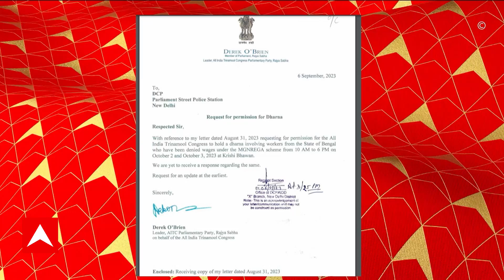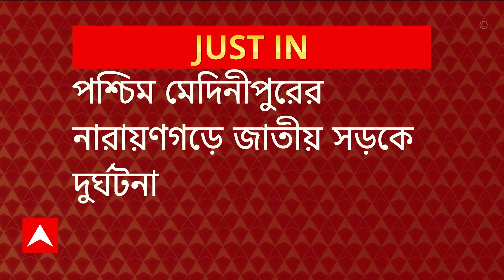TMC: ধর্নার অনুমতি চেয়ে দিল্লি পুলিশকে চিঠি তৃণমূলের। ABP Ananda LIVE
MGNREGA: ১০০ দিনের (MGNREGA) কাজের টাকার দাবিতে দিল্লিতে ধর্নার (Delhi Dharna) জন্য ফের দিল্লি পুলিশের (Delhi Police) অনুমতি চেয়ে চিঠি দিল তৃণমূল। এবার ২ ও ৩ অক্টোবর, যন্তর-মন্তর, কেন্দ্রীয় কৃষি ভবনের বাইরে ও কেন্দ্রীয় গ্রামোন্নয়নমন্ত্রী গিরিরাজ সিংয়ের (Union Minister Giriraj Singh) বাসভবনের সামনে ধর্নায় বসার অনুমতি চাওয়া হয়েছে। ধর্নায় যোগ দেবেন মমতা বন্দ্যোপাধ্যায় ও অভিষেক বন্দ্যোপাধ্যায়।